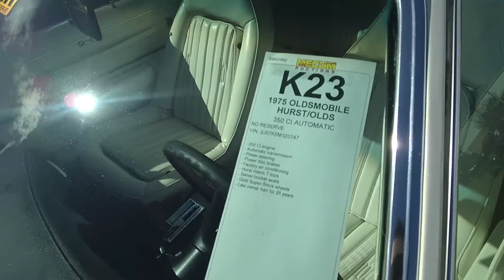1975 Oldsmobile Hurst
The 1975 Oldsmobile Hurst is a rare and highly sought-after muscle car from the mid-1970s. Built in partnership with the Hurst Performance company, the Hurst Olds was designed to combine the power and performance of a muscle car with the luxury and refinement of a premium sedan.

At the heart of the Hurst Olds was a 455 cubic inch Rocket V8 engine, which produced a whopping 230 horsepower and 370 lb-ft of torque. The engine was mated to a three-speed automatic transmission with a Hurst Dual/Gate shifter, which allowed drivers to manually shift gears for a more engaging driving experience.

On the outside, the Hurst Olds was easily recognizable thanks to its distinctive white and gold paint scheme, which was accented by a special Hurst Olds emblem on the grille and deck lid. The car also featured a unique front fascia with a blacked-out grille and rectangular headlights, as well as a rear spoiler and chrome exhaust tips.

Inside, the Hurst Olds was just as luxurious as it was powerful, with standard features like air conditioning, power windows, and a premium AM/FM stereo system. The seats were upholstered in a special Hurst Olds fabric, and the car even had a Hurst T-handle shifter for the transmission.

Production of the Hurst Olds was limited to just 1,119 units for the 1975 model year, making it a rare and highly collectible car today. Despite its rarity, the Hurst Olds remains a popular choice among muscle car enthusiasts thanks to its unique combination of power, luxury, and style.